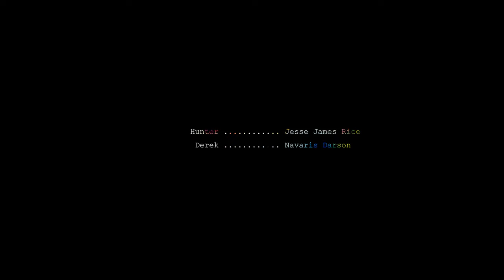Green Light — Gay Short Film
A male escort has an odd encounter with a mysterious John that he picks up.

Starring
Jesse James Rice
Navaris Darson

Directed by
Adam Tyree

Story by
Adam Tyree

Screenplay by
Jesse James Rice

Produced by
Adam Tyree
Jesse James Rice

Cinematography by
Jonathan Pope

Edited by
Adam Tyree

Jongnic Bontemps